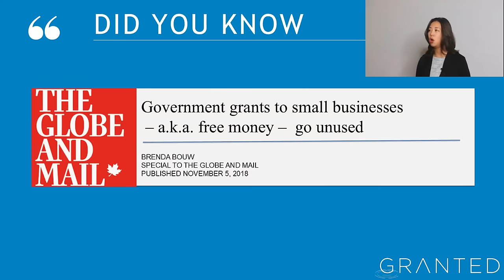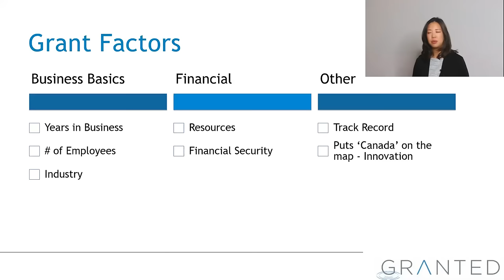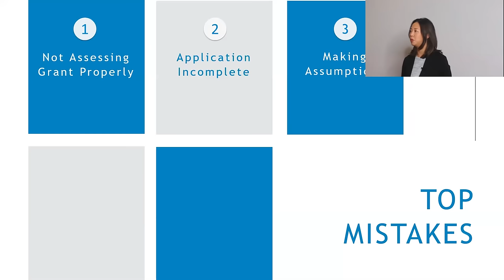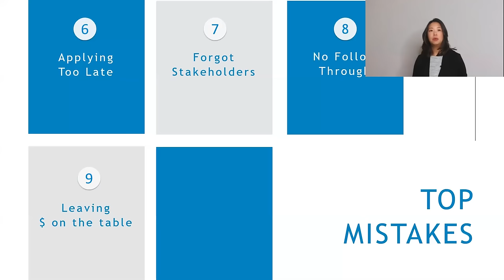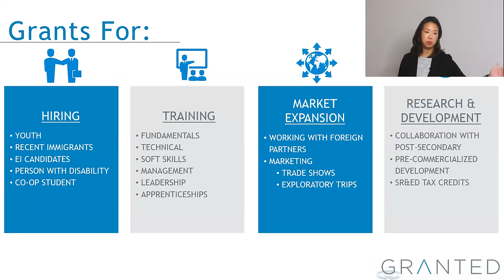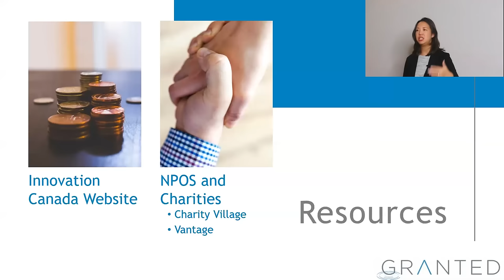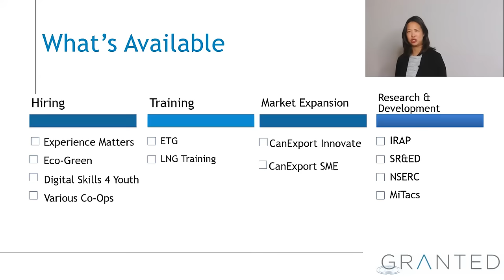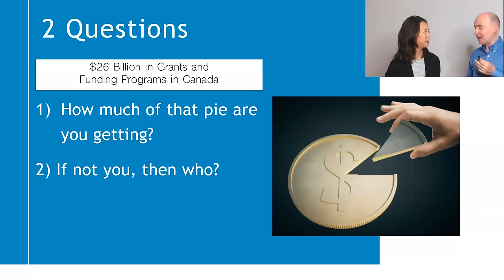Grants for Canadian businesses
“Grants for Canadian businesses” is for you if you are a small Canadian business and want to attract non-dilutive financing (aka grants) to grow your brand. Business professionals have described grants as a ‘pie in the sky’; they know they are there, but they can’t seem to access them. The reality is that grants are available to all sizes of businesses from various industries. In “Grants for Canadian businesses” Stephanie Sang describes common misconceptions and mistakes on grants, types of grants available, and how to integrate grants into your business strategy. “Grants for Canadian businesses” explains the best practices required when researching, leveraging, and applying for government grants.

Speaker’s bio
Stephanie Sang is CEO of Granted Consulting and is known as a ‘Grant Angel’ in Western Canada. She is passionate about working with entrepreneurs in all industries on developing grant strategies for growth. Since 2011, Granted has supported 700+ clients and generated over $15.5 MM in grant funding at a success rate of 95%. Over the last few years, Stephanie has been invited to speak at events hosted by the Women Enterprise Centre, Better Business Bureau, CPABC, Disrupt HR, Food Processors Association, Entrepreneurs Organization (EO), The Executive Committee (TEC), CPHR, Chambers of Commerce, Business Improvement Associations, and other venues to educate entrepreneurs about grants in Canada.

“Grants for Canadian businesses” was delivered at the Vancouver Business Network Meetup on November 12, 2019. Vancouver Business Network holds a Meetup every Tuesday evening in Metro Vancouver, British Columbia, Canada. At this Meetup an expert delivers a one-hour workshop on a topic that is relevant to entrepreneurs. This workshop is recorded and made available on this channel to support entrepreneurs build better businesses.